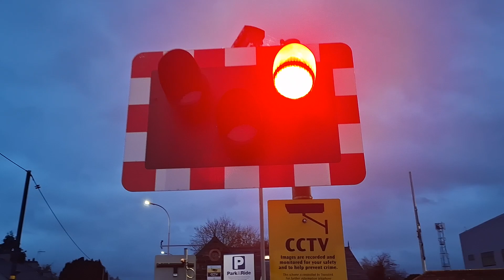antrim station level crossing (co antrim) 7/11/24